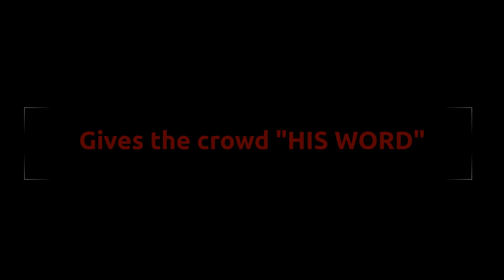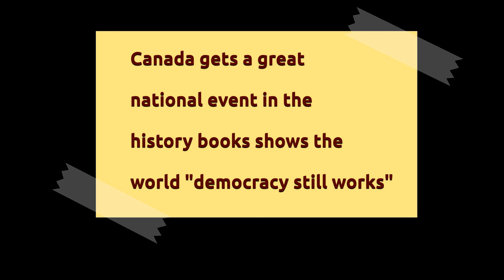What Trudeau could have done...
Visit my other channels:
 You Tube:

Music sampled by: Kid Laroi
Images supplied by: Duck Duck Go

3CvjQfZDXoCZEEcGLg7ceov9Jx1iAQkrEV

0xF97BC55f69976123A9D41d70f4a67C6CC4CC6585

Community Guidelines Disclaimer: The points of view and purpose of this video is not to bully or harass anybody, but rather share that opinion and thoughts with other like-minded individuals curious about the subject to encourage conversation and awareness. This video does not claim to give medical or legal advice.